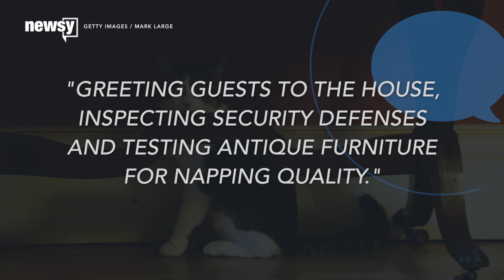Beloved UK Cat 'Larry' Is Unmoved By Brexit Instability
This is Larry — the U.K.'s Chief Mouser to the Cabinet Office. We're not joking: That's the cat's actual title. He's a bit of a legend, and that's why he's staying put at 10 Downing Street, even as David Cameron moves out.

Incoming Prime Minister Theresa May will be the new resident of the house. And Larry's continued stay should help provide some symbolic stability post-Brexit.

He was brought to live at 10 Downing to deal with a rodent problem after a rat was seen scurrying across the front steps of the residence during a live BBC broadcast.

"A rat, completely unchallenged," a BBC anchor said.

In addition to "contemplating a solution" to the rodent problem, he's also responsible for "greeting guests to the house, inspecting security defenses and testing antique furniture for napping quality."

Conservative members of Parliament moved quickly to find a replacement for Cameron, but Larry's stayed tight-lipped about May. But let's not assume May's penchant for leopard-print footwear is lost on the feline.

This video includes Getty Images and clips from 10 Downing Street. Music provided courtesy of APM Music.